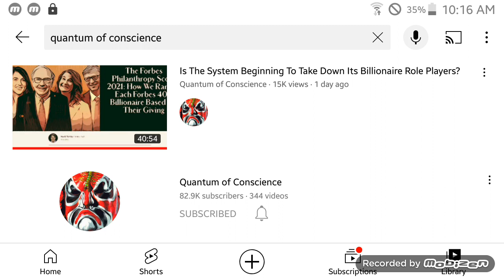Totally Organic Post-Capitalism ... Carneval